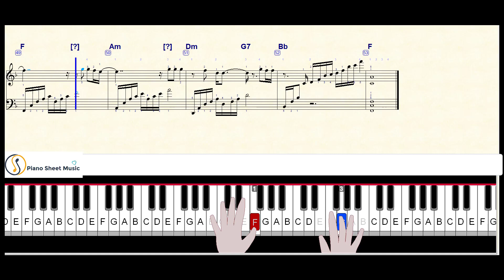YOU SAY LAUREN DAIGLE SHEET FREE | PIANO TUTORIAL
Watch videos on Piano Sheet Music channel to learn how to play Piano.
Each video comes with a sheet music, note music, number of fingers and how to play them. Piano tutorial easy with popular song. You can see sheet music and play it.